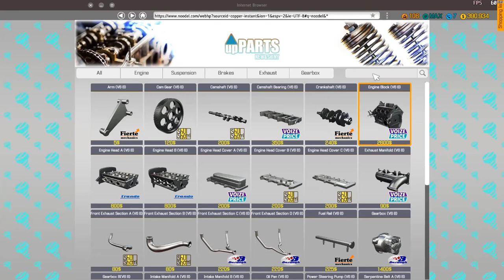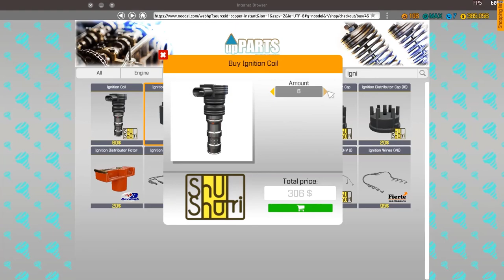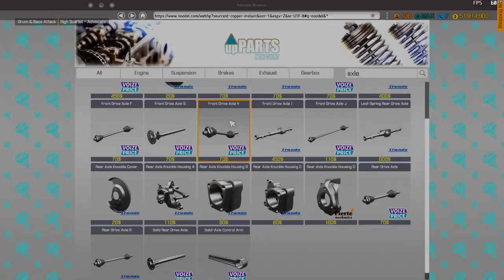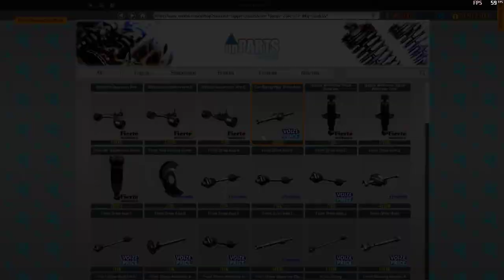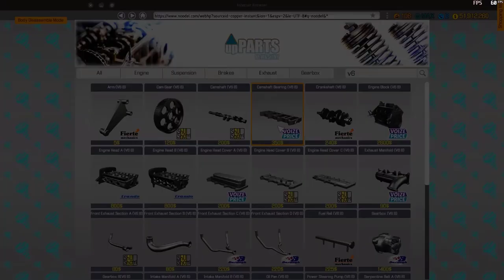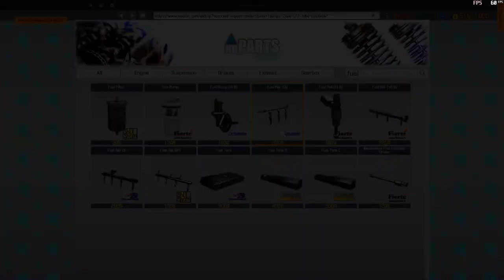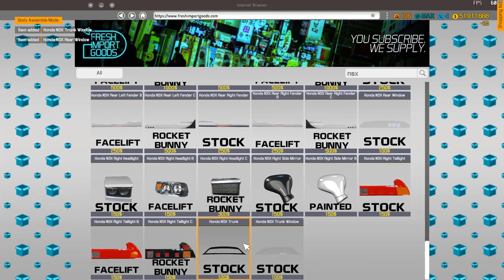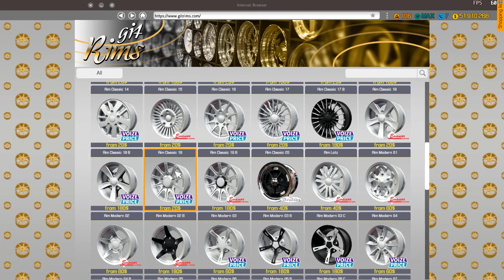[TẬP 2] Car Mechanic Simulator 2018 - Phục chế thành công siêu xe Honda NSX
CPU i5-8500
RAM 16Gb Corsair Vengeance Led RGB 3000MHz
VGA Gigabyte Aorus GTX 1660Ti-6gb
SSD Kingston 120Gb
HDD 1TB